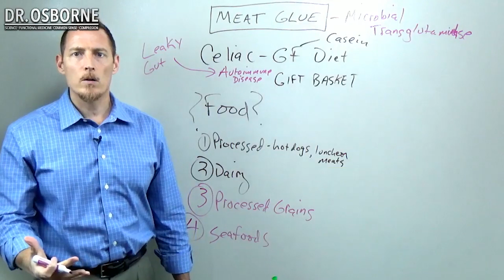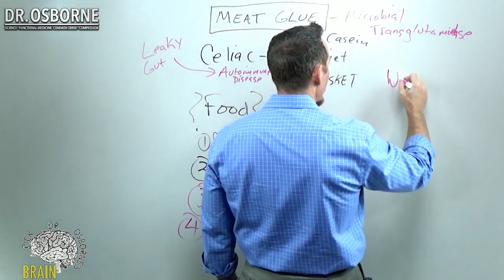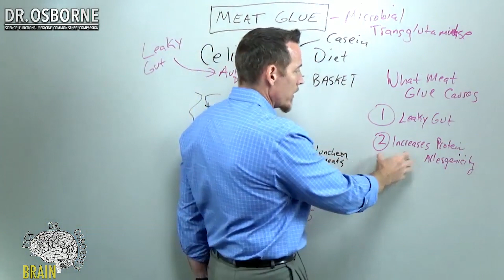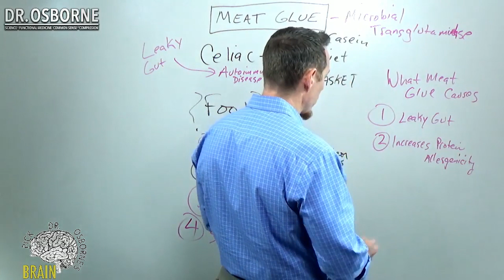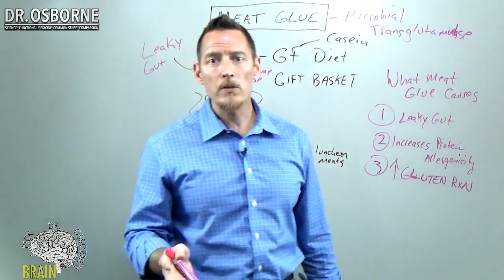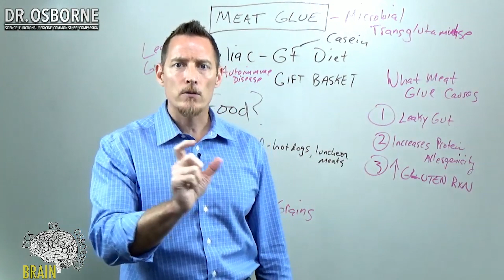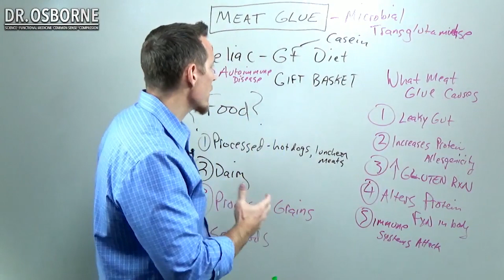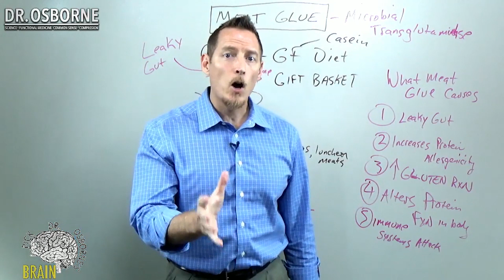Effects of Meat Glue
Research has found that meat glue exposure increases the permeability of the GI tract, therefore increasing the leaky gut scenario that is a precursor to autoimmune disease.

It also makes proteins that you eat more allergic than they would be if you weren't eating them with meat glue .

That's a big one because even if you're following the traditional gluten-free diet, if you're eating process grains of the oak, corn, and rice variety and you're eating those process grains that contain meat glue and the process grains still do contain gluten, but now you're exacerbating that with the meat glue in the products.

This is a very sticky substance just like sugar is, so getting into your bloodstream systemically can change the shape in the structure and function of the proteins is the law in in physiology and maybe heard me say this before but structure dictates function.

So when you change the structure of something by adding a chemical that alters that structure, what's going to happen as a result of that change is anyone's guess.